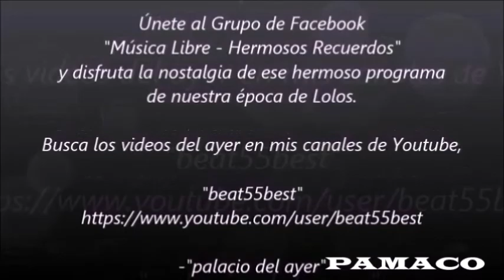Luis Dimas Cecilia,Miguel Zabaleta,Luz Eliana,Danny Chilean,Marisa,Larry Wilson,Recuerdos de Pamaco,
Luis Dimas Cecilia,Miguel Zabaleta,Luz Eliana,Danny Chilean,Marisa,Larry Wilson,Meddley,Recuerdos de Pamaco.

Visita mi blog y disfruta de lo mejor del ayer